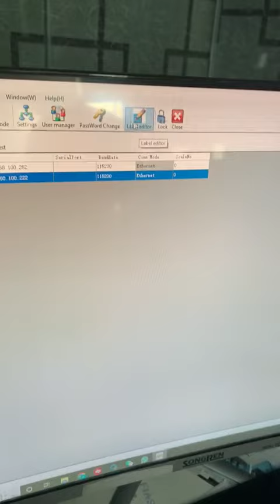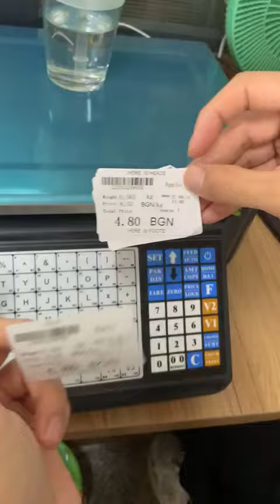ATP SC15 SC30 How to set header and footer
Helen Lin
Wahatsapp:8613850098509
Skype: helen10881